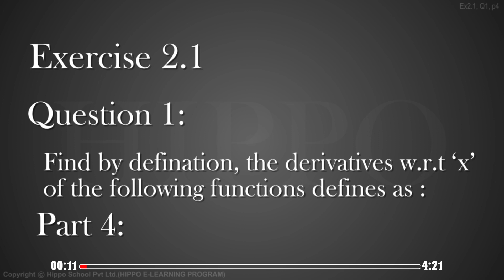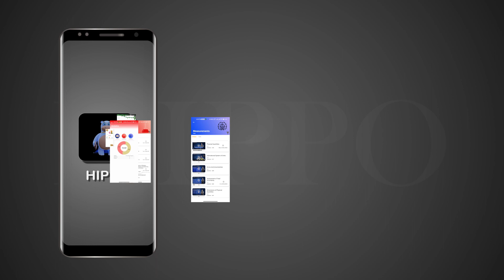Math Class 12 - Chapter 2 | Differentiation | EX. 2.1 - Q1 - Part 4 | 2nd Year - FSC - Punjab